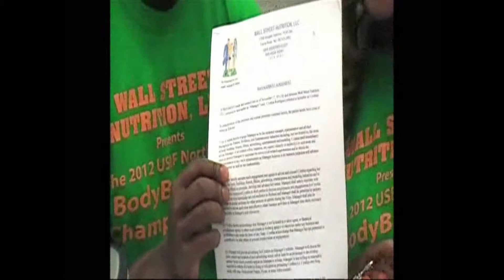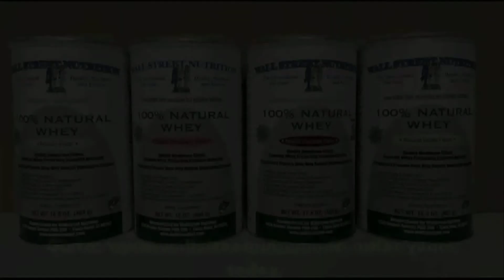Wall Street Nutrition Natural & Organic Products Trailer .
Wallstreet Nutrition baked goods are purchased by all types of people, our products are organic and all natural, the baked goods contains whey Isolate protein from our 100% NATURAL WHEY protein powder.Our products are consumed by people looking for a good tasting healthy product. visit our store